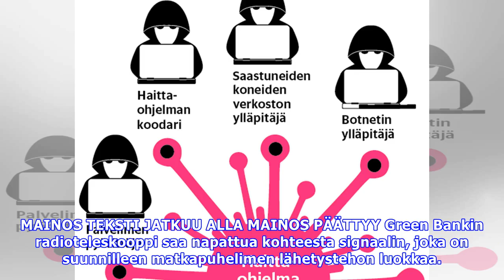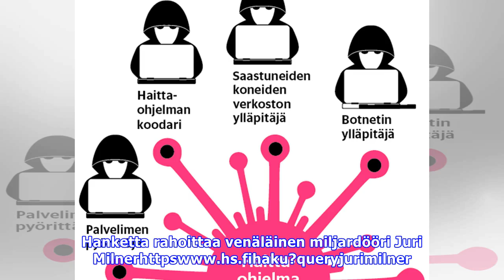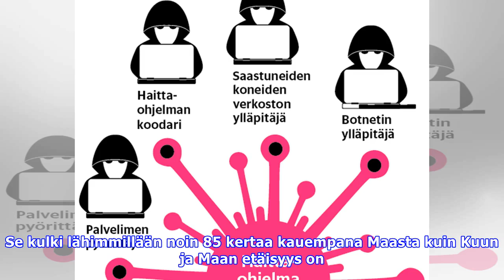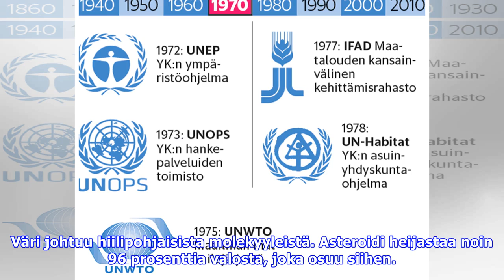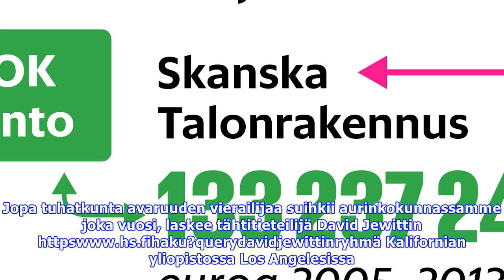Sikarin muotoista asteroidia tarkkaillaan radioteleskoopilla – se on niin outo, että siinä voisi ol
Asteroidi ulkoavaruudesta lensi aurinkokuntaamme lokakuussa. Havaijilainen teleskooppi Panstarrs tarkkaili sitä. Se paljastui oudosti sikarin muotoise...
Sikarin muotoista asteroidia tarkkaillaan radioteleskoopilla – se on niin outo, että siinä voisi olla merkkejä vieraasta sivilisaatiosta Kuvien ja äänten käyttävät videot eivät kuulu tekijänoikeuksieni. Jos se on sinun. haluat poistaa sen.